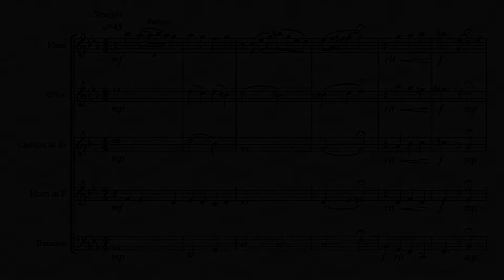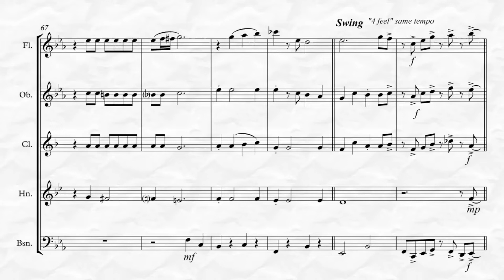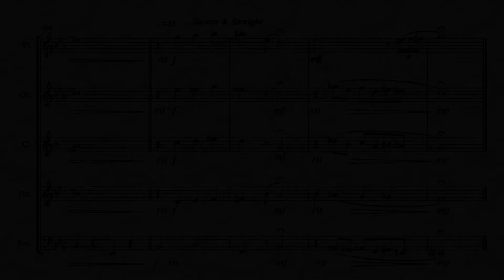Embraceable You (for Woodwind Quintet)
Embraceable You by Ira & George Gershwin for Woodwind Quintet arranged by Kenneth Abeling. This is a lovely and popular song by George and Ira Gershwin and first apart of the Broadway musical Girl Crazy. The arrangement of this timeless jazz standard is advanced intermediate to early advanced with a playing time of approximately 3:30. Also available for Woodwind Quartet! To listen, view in its entirety and purchase please go